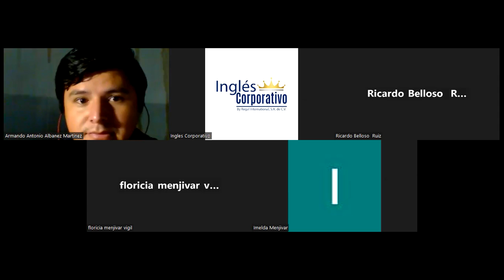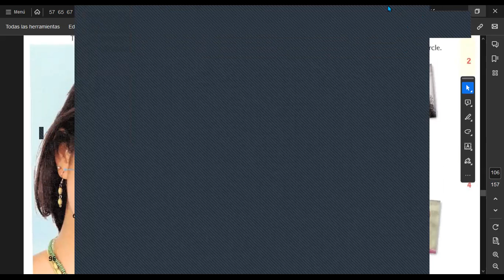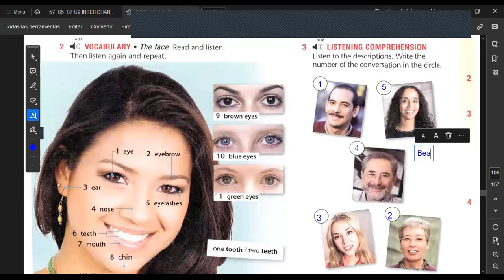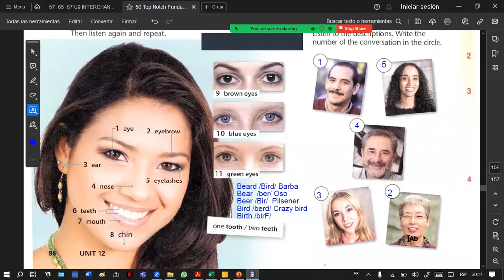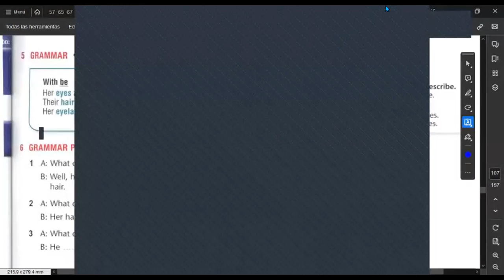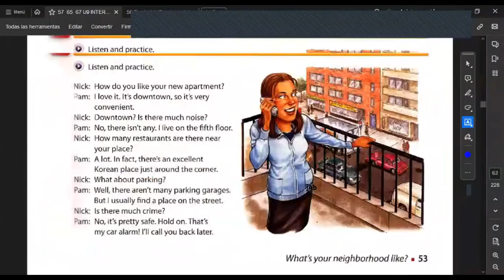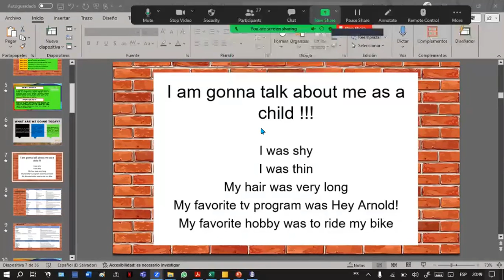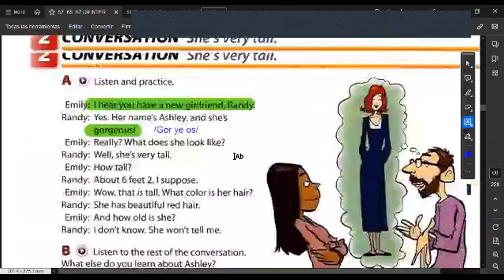SESSION 10 -04/12/2023-FI-REGA-152-HERNÁNDEZ- What does she look like?